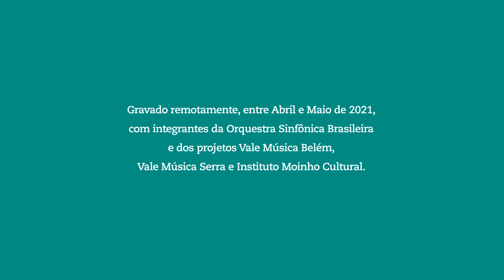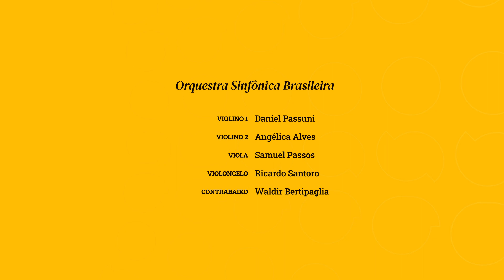OSB e Vale Música | Aquarela do Brasil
Um dos maiores clássicos da música brasileira, “Aquarela do Brasil”, de Ary Barroso, acaba de ganhar uma versão especial interpretada por músicos da Orquestra Sinfônica Brasileira e alunos do Programa Vale Música.

Desta vez, o intercâmbio reúne cinco músicos da OSB e 74 jovens estudantes dos projetos Vale Música Belém (PA), Vale Música Serra (ES) e Instituto Moinho Cultural (MS), que integra o Programa Vale Música. São alunos que, ao longo dos anos, participam de aulas com instrumentistas da OSB e agora mostram talento ao lado de seus professores.  Confira!

Arranjo: Alexandre Queiroz

Parceiros Fundação Orquestra Sinfônica Brasileira:
Lei Federal de Incentivo à Cultura
Mantenedor | Instituto Cultural Vale
Patrocínio Master | NTS - Nova Transportadora do Sudeste
Patrocínio | Brookfield
Patrocínio de Série | Bradesco
Copatrocínio | Sergio Bermudes Advogados, Telemont e Itaú
Realização | FOSB, Secretaria Especial da Cultura, Ministério do Turismo e Governo Federal